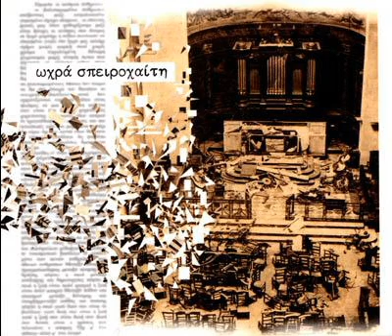Ωχρά Σπειροχαίτη - Το τραγούδι των κανονιών (Cannon song)